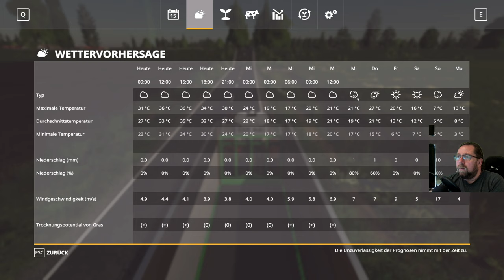LS 19#NF Marsch#1007 Hab Zuviel Bier der preis ist aber schlecht nur mal auslagern.